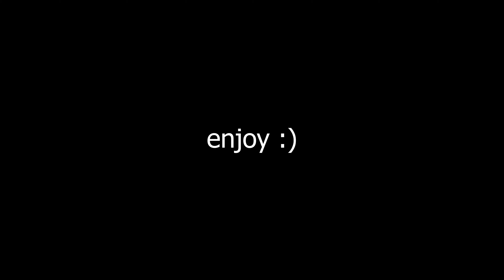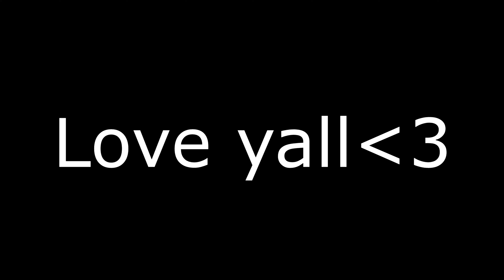YESSIR 🤟 + *UPDATED SETTINGS*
💸 USE CODE YONASTY IN THE FORTNITE ITEM SHOP!

lemonade fortnite montage, lemonade fortnite,
hazard, lemonade